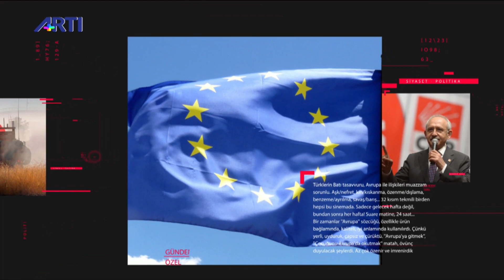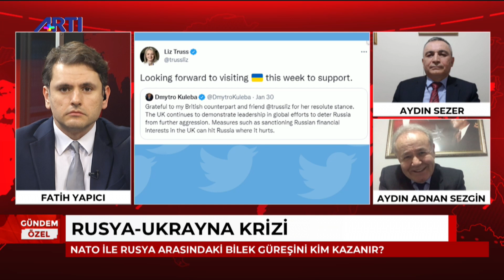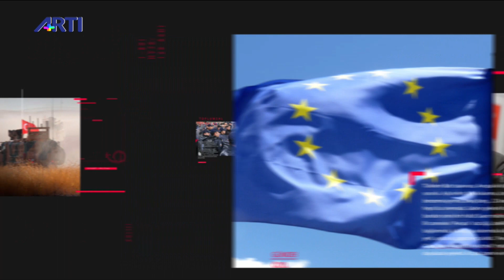Rusya Ukrayna'yı işgal eder mi? | Fatih Yapıcı ile Gündem Özel